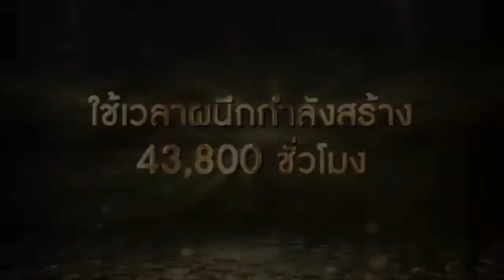Icon Siam Timelapse by Thaisky-Digital.